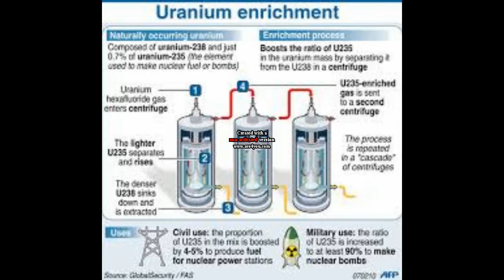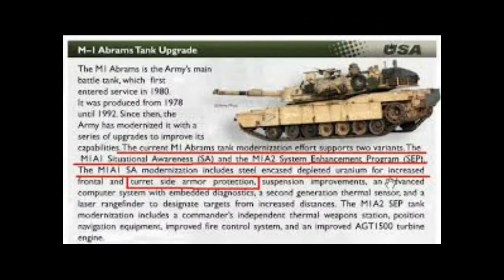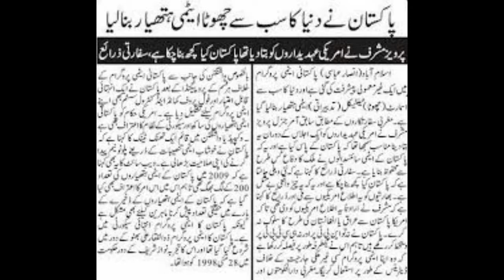Pakistan has prepared such dangerous weapons that America could not.